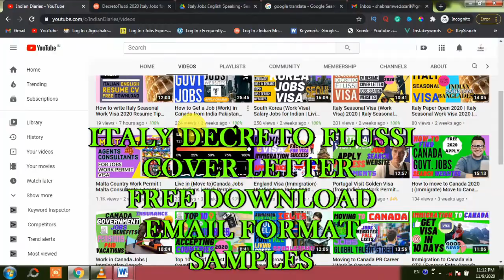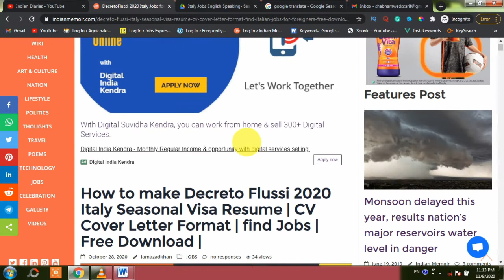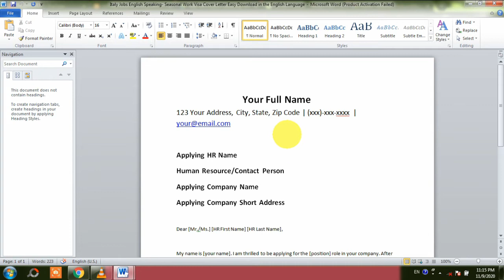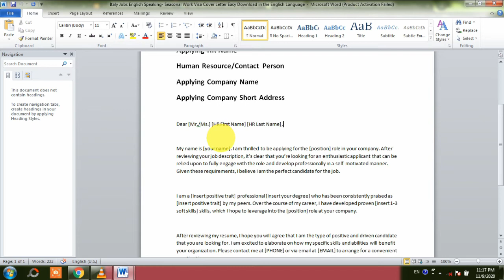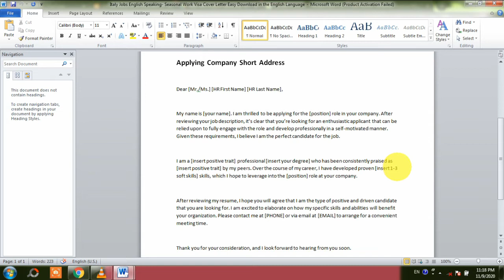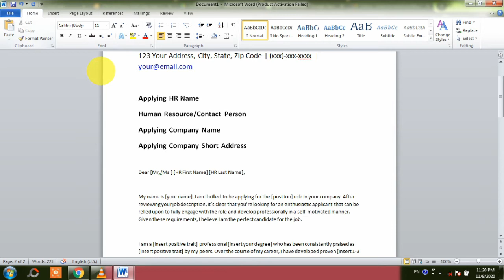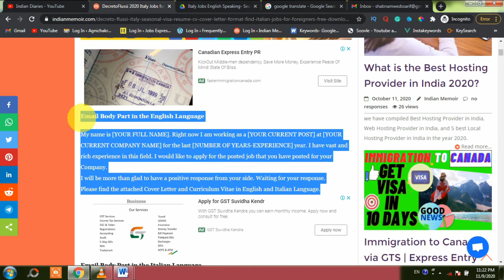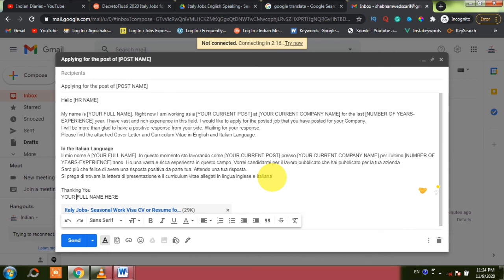ItalyJobsforIndian Website Students 2020 (Italian Cover Letter) Download | Jobs in Italy for Indian